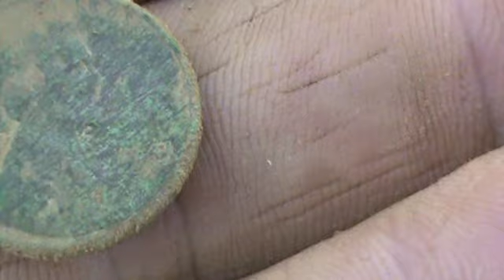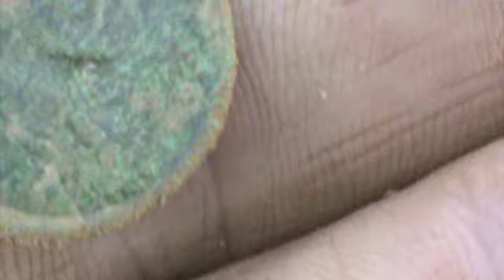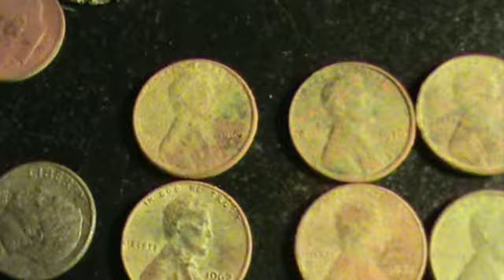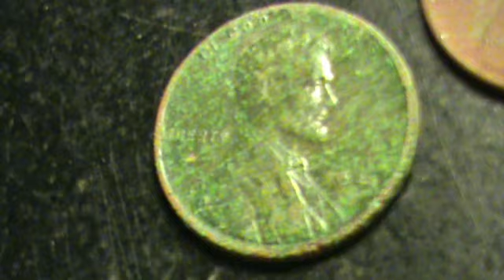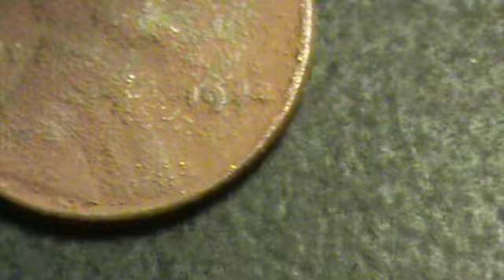another after work hunt brings relics and 2 wheaties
My clad count is getting up there! Trying to pay for my t2. Found 2 wheats 1941 and 1944. also found a pocket knife and a cool drawer pull handle.